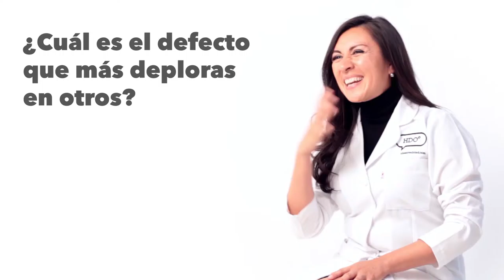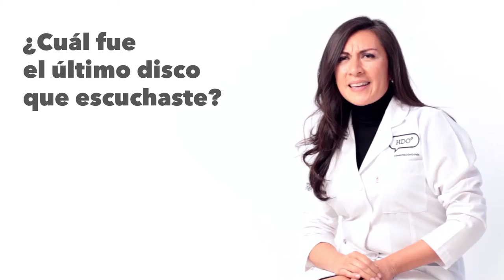Conociendo HDOº | Laura Montiel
Aquí te presentamos a todo el equipo humano que hace tus ideas realidad.

En este episodio conoce a Laura Montiel, Chief Evolution Officer Cono Sur en HDOº.